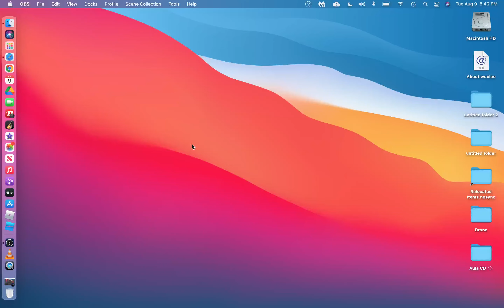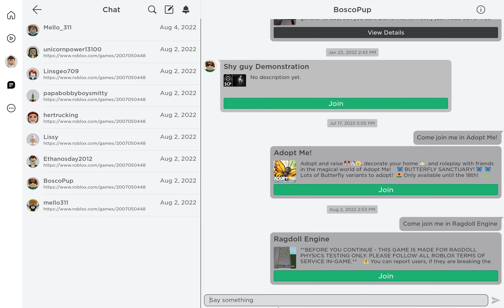Playing a roblox obby!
sorry its very laggy